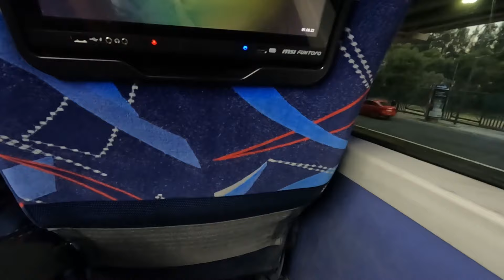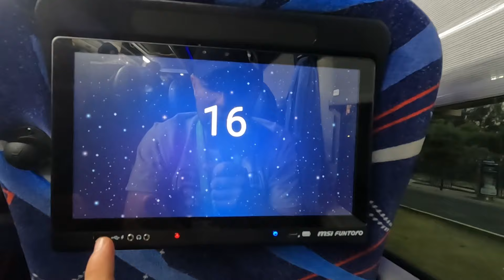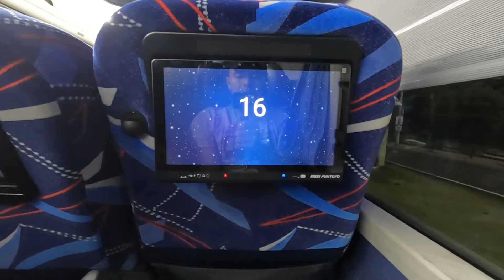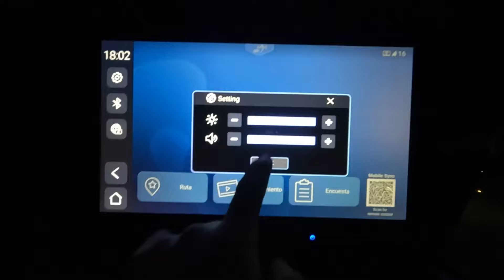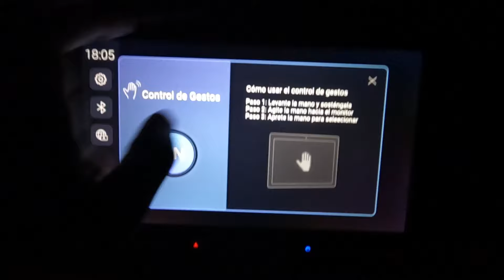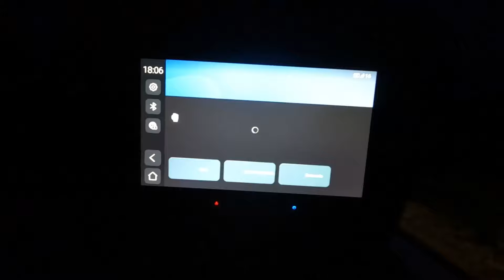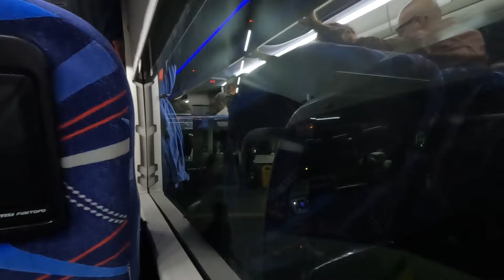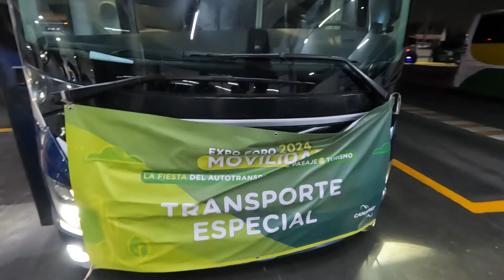¡Viaje en un Volvo 9800 Euro 6 de ODM Plus! Servicio especial, de Expo Santa Fe a Central del Norte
Esta edición de Expo Foro, contó con muchas novedades alrededor del evento más importante del autotransporte en México, entre ellas, la participación de los principales grupos empresariales del autotransporte, ofreciendo servicios de traslado para los asistentes, entre la Expo y las principales terminales de autobuses de la capital de nuestro país.

Una de esas empresas fue Omnibus de México, quienes ofrecieron algunas corridas entre la Central del Norte y Observatorio hasta Expo Santa Fe y viceversa. Al final del ultimo dia, en corrida con horario de las 7:00 PM, pudimos abordar una unidad de las más recientes que han llegado a esta emblemática línea de nuestro país, ni más ni menos que un Volvo 9800 Euro 6, la cual se dispuso para este rol COMPLETAMENTE GRATUITO.

En este video, conocimos los interiores y el servicio a bordo de estos bellos autobuses, aunque en una corrida que parecía más de un servicio urbano que uno ejecutivo.